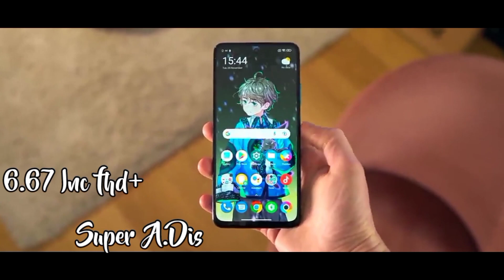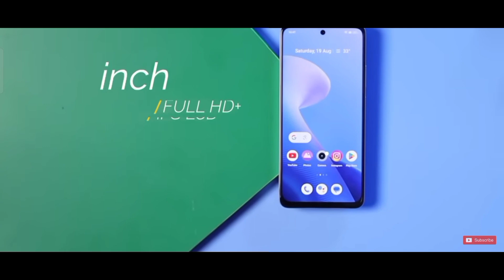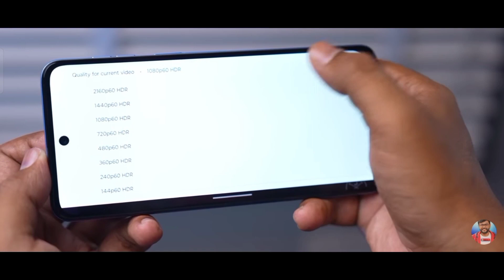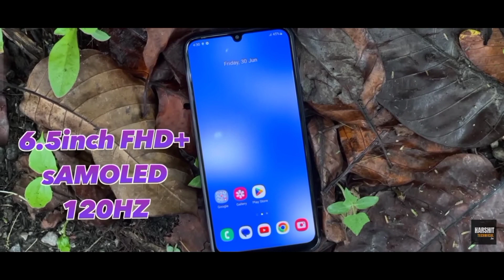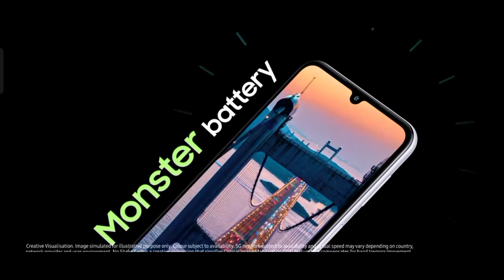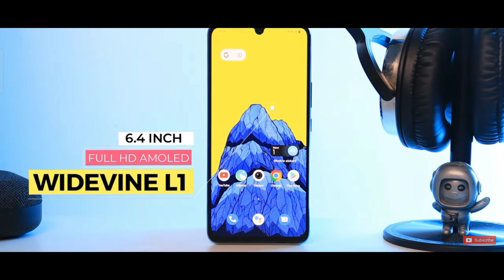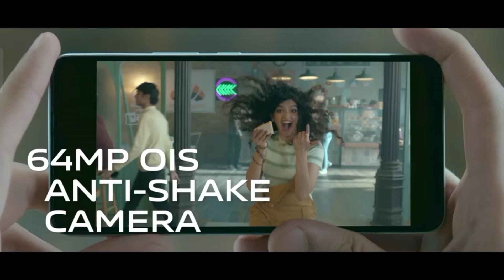12GB+256GB || TOP 5 BEST 5G SMARTPHONE UNDER 15000 IN 2023 INDIA | 5 BEST 5G PHONE UNDER 15K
12GB+256GB || TOP 5 BEST 5G SMARTPHONE UNDER  15000 IN 2023 INDIA | 5 BEST 5G PHONE UNDER 15K
TOP 5 BEST 5G MOBILE PHONES UNDER 15K

        SOME HIGHLIGHTS FEATURES
1*. 120Hz Amoled dis
2*. MD-7020
3*. 64mp OIS
4*. 6000 mah /33W
5*. 12gb + 256gb sto
6*. 14 5g bands

DISCLAMER